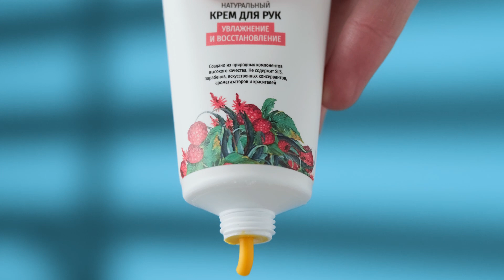Крем для рук увлажнение и восстановление мп4 CR33 SIB